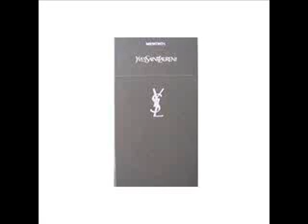YvesSaint Cigarettes Zigaretten CIgars